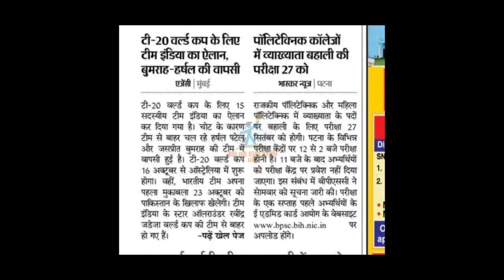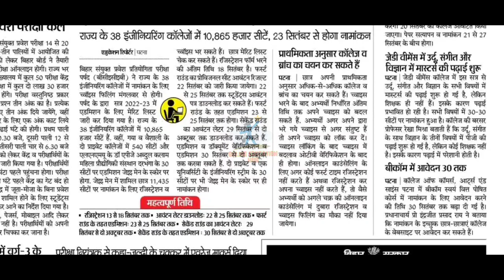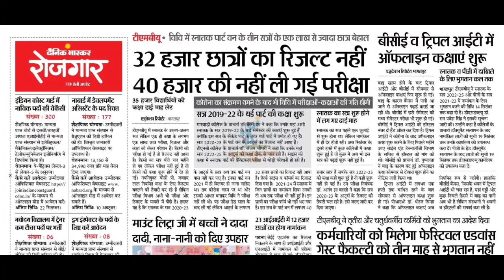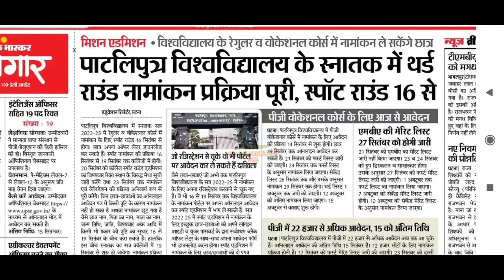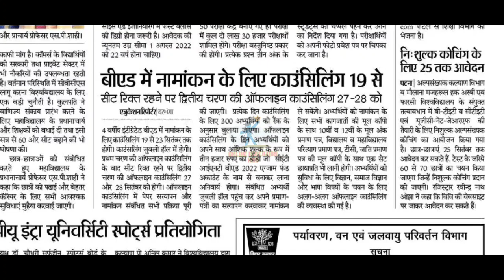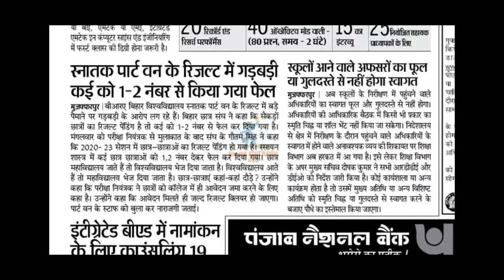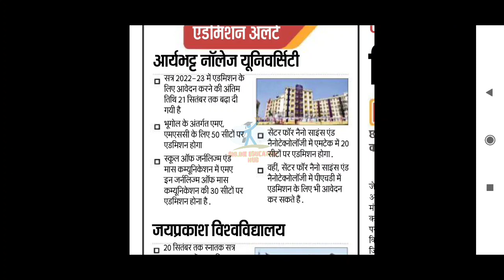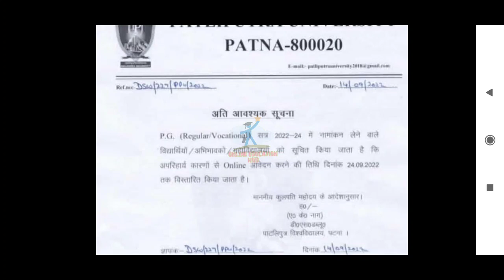biharnews Bihar university updates, Lnmu,Tmbu, Patna & Patliputra university,Brabu,Vksu, BEd, Ignou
university, university exam news 2022 today, university admission 2022,

bihar news 15 September 2022